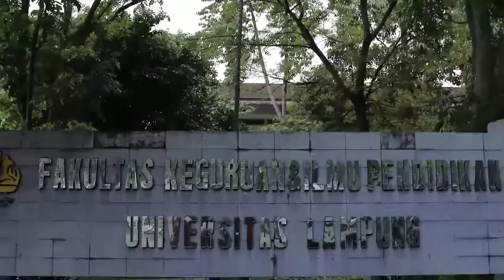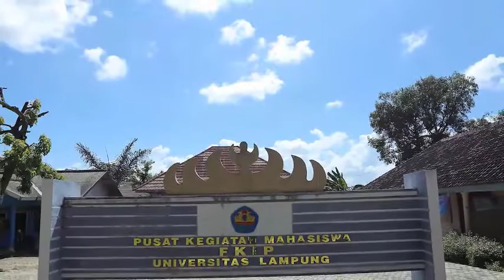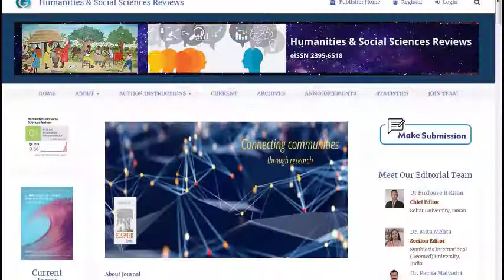Tentang 2nd ICOPE 2020 FKIP Universitas Lampung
Welcome to the 2nd ICOPE 2020

The International Conference of Progressive Education (ICOPE) 2020 is the second international conference organized by the Faculty of Teacher Training and Education, Lampung University, Indonesia. The conference will be held in Bandar Lampung, Lampung Province, Indonesia on 17 – 18 October 2020. Due to the COVID-19 pandemic, we are now starting to take a model of totally online organized event via Zoom.
By inviting four keynote speakers from Hungary, the United States of America, Malaysia, and Indonesia to deliver their ideas and findings about the new era of education, this conference is expected to be a forum to address education-related issues in the current educational situation. The aim of this conference is to invite academics, researchers, teachers, practitioners, and students to participate and exchange ideas, experiences, research findings, and growing trends of research in the field of education to make a better, more efficient and impactful teaching and learning.
The 2nd ICOPE 2020 welcomes you to submit a paper on topics indicated in the section Conference Sub-themes. All submitted abstracts and papers will undergo a blind peer review proces to ensure the quality, relevance, and originality.

Manuscript Publications
All accepted papers that meet a standard of quality will be published in distinctive publication outlets subject to the conformity of the paper’s quality. The authors would have to incur additional costs for their selected publication outlets. The presented and accepted papers will be published in:
1. Humanities and Social Sciences Reviews (Scopus Q1)
2. Universal Journal of Educational Research (Scopus Q4)
3. International Conference Proceedings Series (ICPS) (Scopus-indexed)
4. SINTA-indexed journals
- Jurnal Pendidikan MIPA (Sinta 3)
- Jurnal Pembelajaran Fisika (Sinta 3)
- AKSARA: Jurnal Bahasa dan Sastra (Sinta 4)
- Jurnal Pendidikan dan Pembelajaran Kimia (Sinta 4)

We look forward to seeing you in the conference!